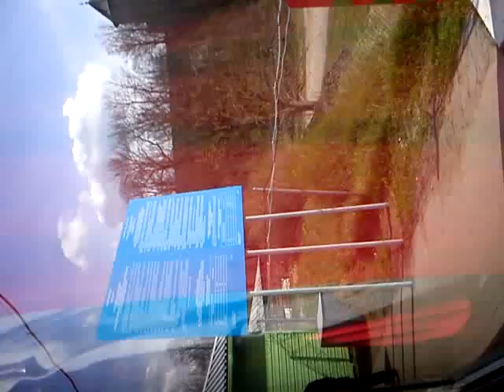MOV00003a Nature, Open Source Human, Draft Clip, Estonia, Eesti .:.